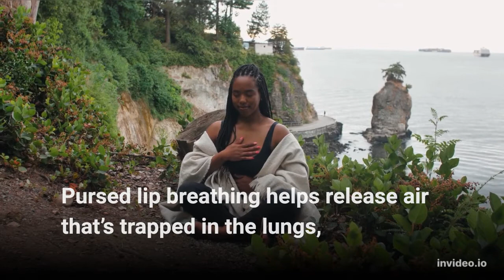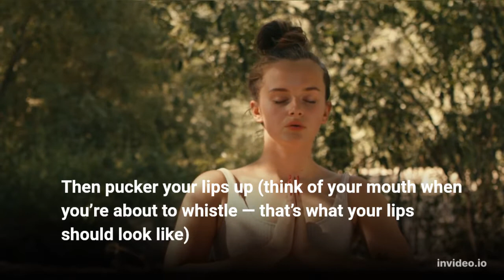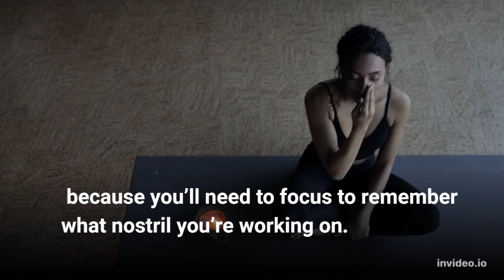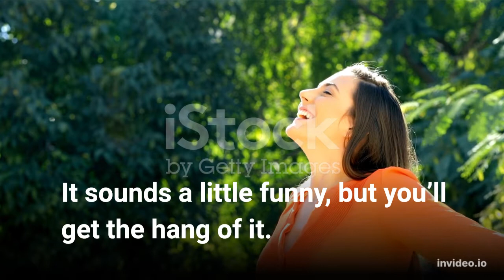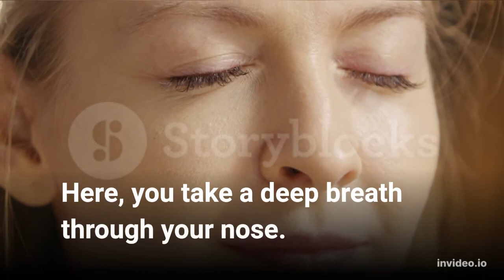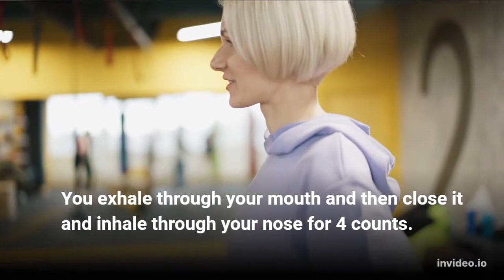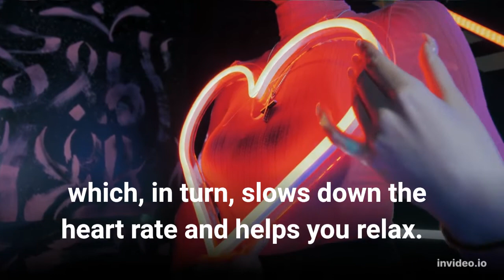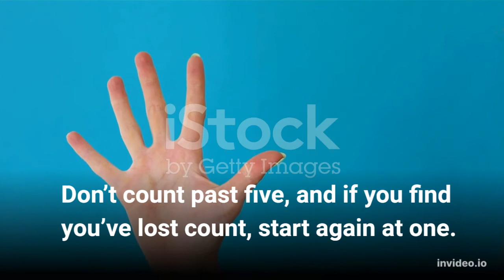Meditational Breathing Tips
In this video I try to teach you a few great breathing techniques that seem to be really effective. Lmk in the comments what type of video you would like to see made. Follow our podcast on Spotify.